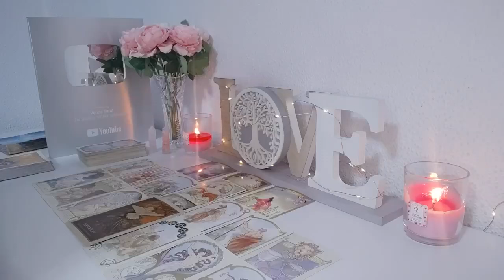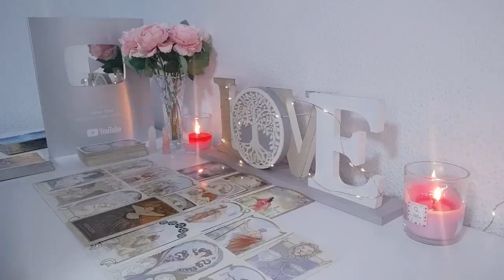PISCES🔥IF WHAT I SAY DOESN'T COME TO YOU IN 2 DAYS I'LL RETIRE!!🔮 PISCES JULY 2024 LOVE